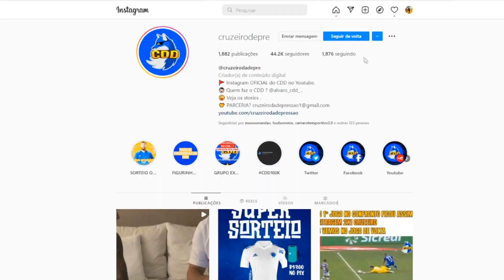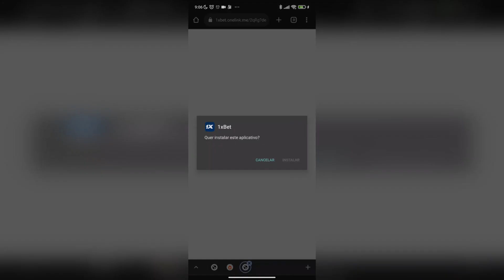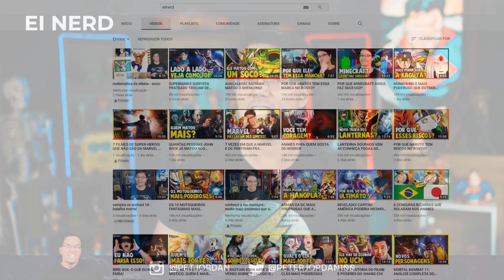🔥😱 CASIMIRO critica GOLEIRO do CRUZEIRO "Rafael foi mal demais!"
✔️ TT : @CruzeiroDepre1
✔️ FACE : @CruzeiroDepre
✔️ INST4 : @cruzeirodepre